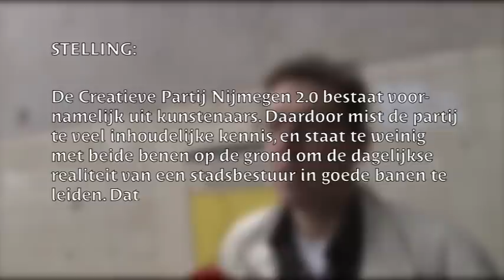1 lijsttrekker, 3 stellingen - Jac. Splinter, Creatieve Partij Nijmegen 2.0